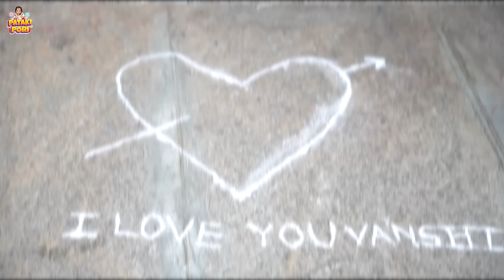Kulla 420 Ganda 840 || Pataki Pori || Vanshika Anjani Kashyapa || Tamada Media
Pataki Pori - A prime destination for lighthearted, and feel good content.
Starring* - Vanshika Anjani Kashyapa, Rohith, Arun Kulla singham
Screenplay and Direction by: Arun Hariharan
Written by: Venkatachalam
DOP - Sachin Padhu
Camera Assistant - Prasana
Editor - Prashanth
Producers: Rahul Tamada, Saideep Reddy Borra
Production Department: Sumana Murthy